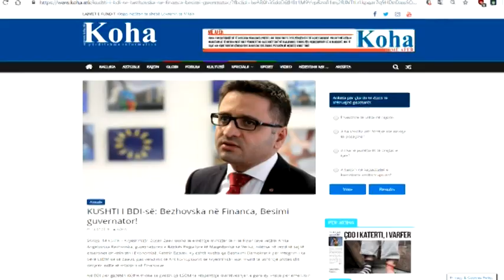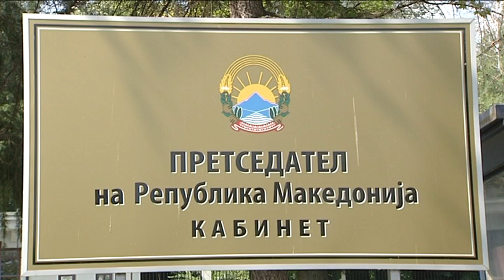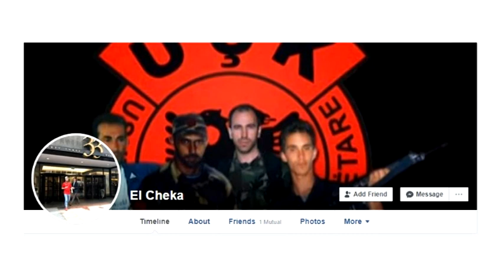Дојде ли време за наплата!?